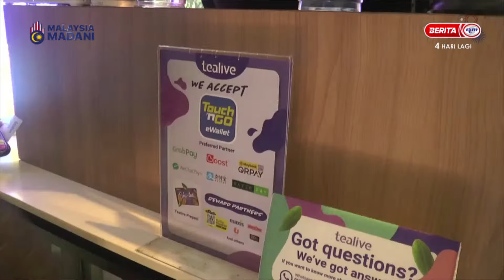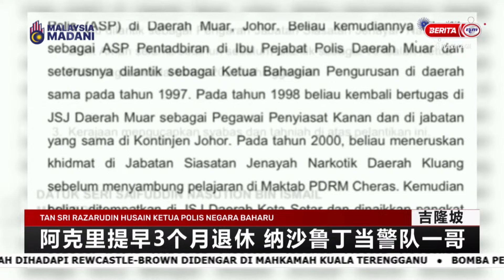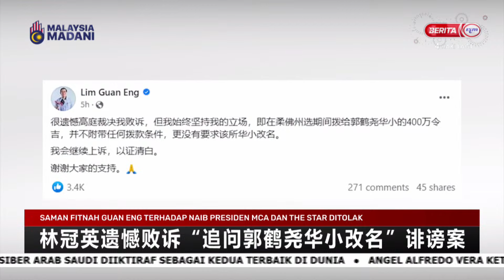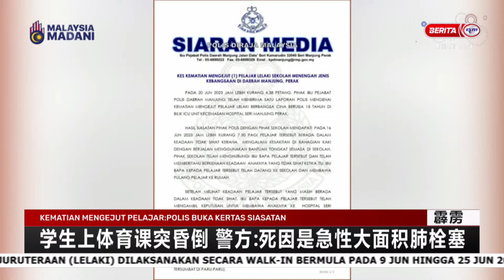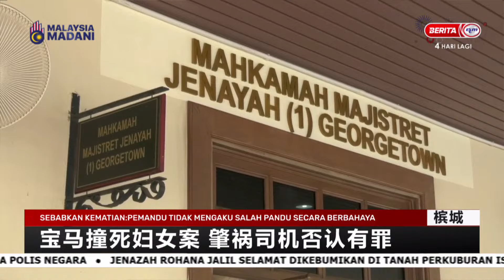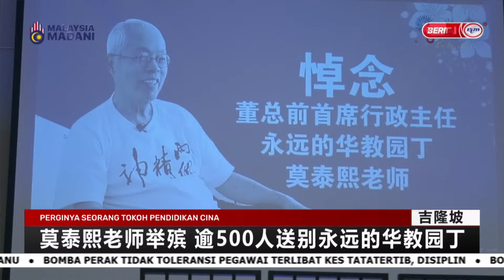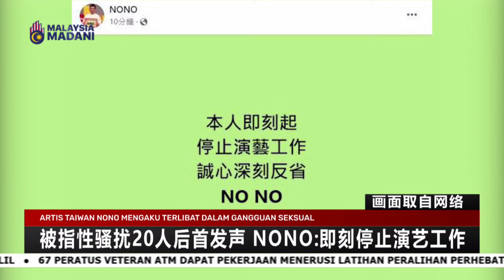21 JUN 2023 - BERITA MANDARIN